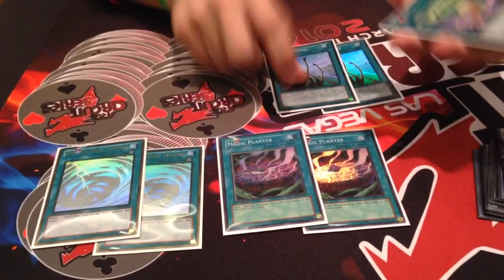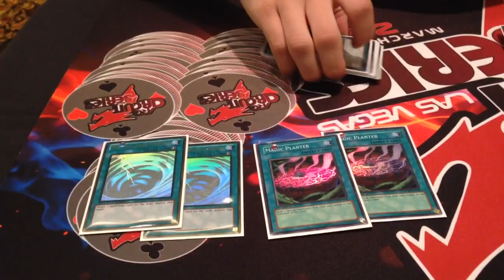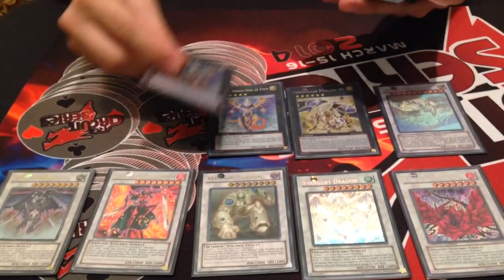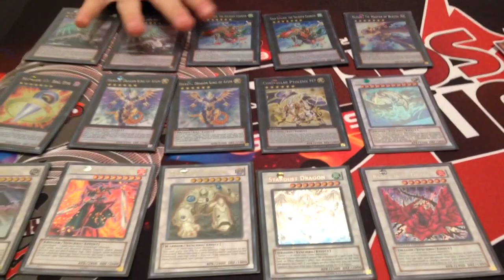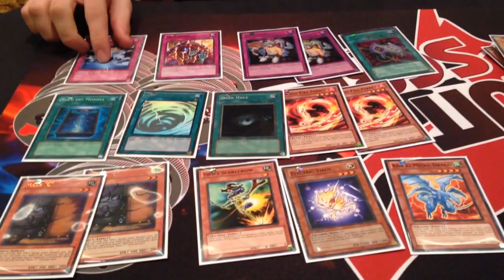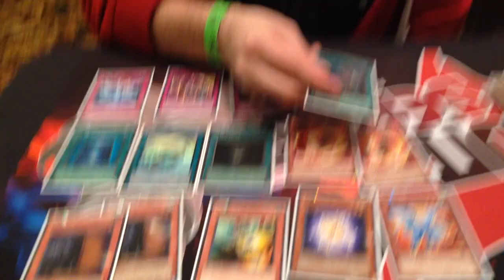Kevin Silva's TOP 16 ARG LV Hieratic Ruler Profile! (2014)